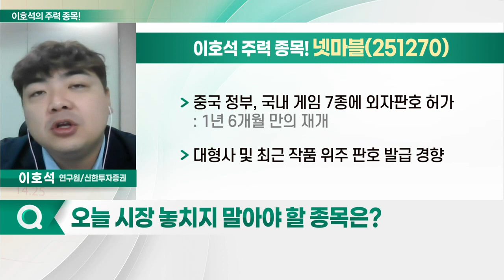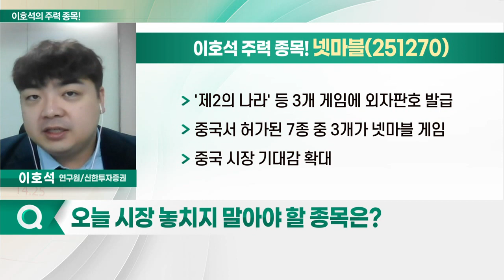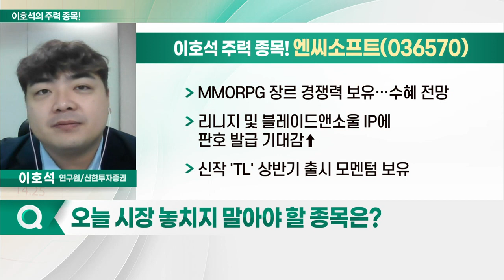넷마블, 엔씨소프트, 카카오게임즈, 크래프톤_이호석의 주력 종목 (20230103)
1. 넷마블(251270)
2. 엔씨소프트(036570)
3. 카카오게임즈(293490)
4. 크래프톤(259960)

넷마블(251270)
- 중국 정부, 국내 게임 7종에 외자판호 허가: 1년 6개월 만의 재개
- 대형사 및 최근 작품 위주 판호 발급 경향
- '제2의 나라' 등 3개 게임에 외자판호 발급
- 중국서 허가된 7종 중 3개가 넷마블 게임
- 중국 시장 기대감 확대

- MMORPG 장르 경쟁력 보유… 수혜 전망
- 리니지 및 블래이드앤소울 IP에 판호 발급 기대감↑
- 신작 'TL' 상반기 출시 모멘텀 보유